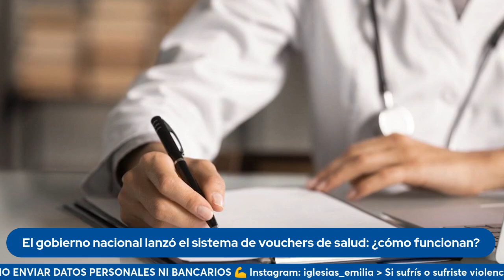El gobierno nacional lanzó el sistema de vouchers de salud ¿cómo funcionan 1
Seguinos en:
 / ciudadanonewsok
 / ciudadano_new